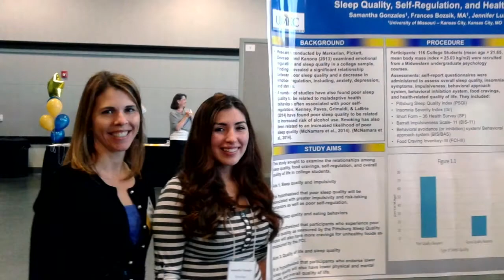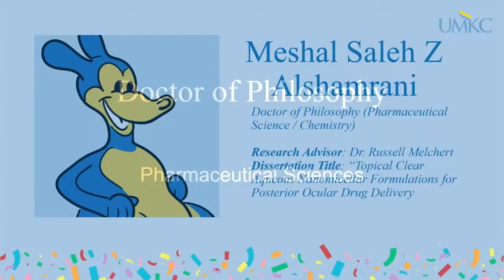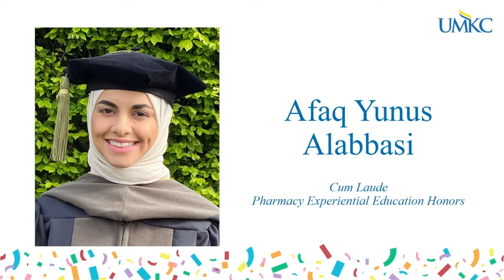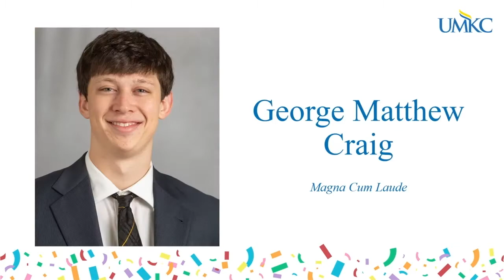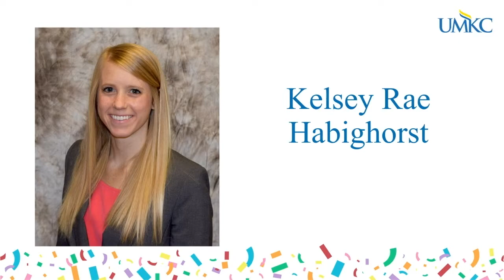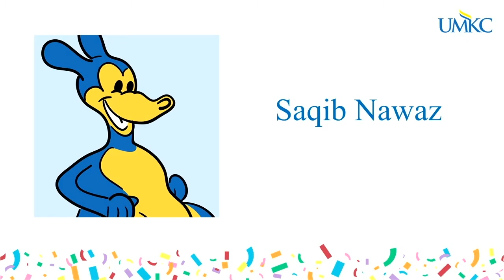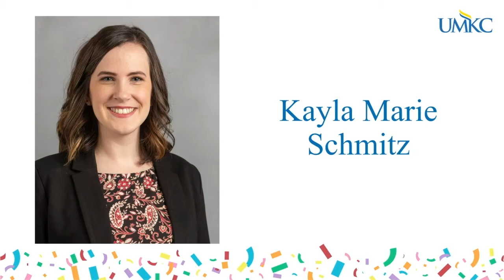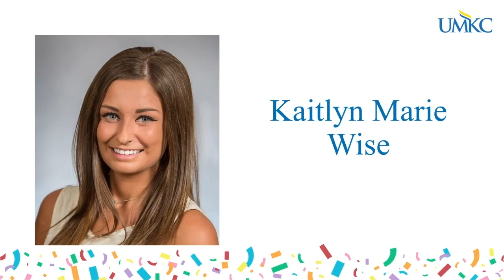UMKC Spring Commencement 2020 - School of Pharmacy